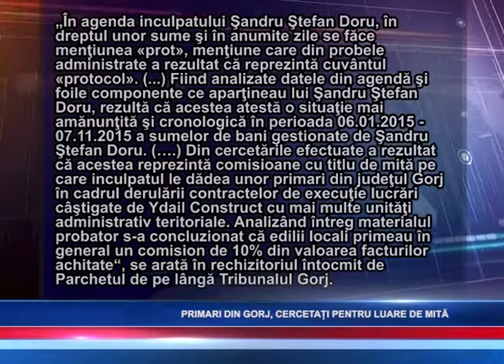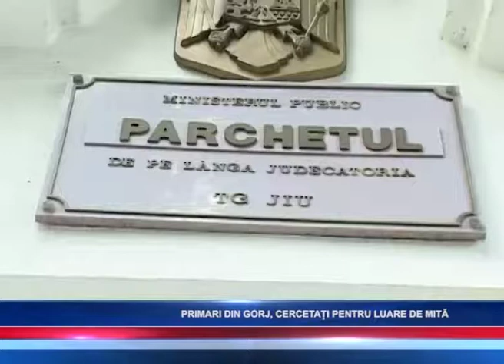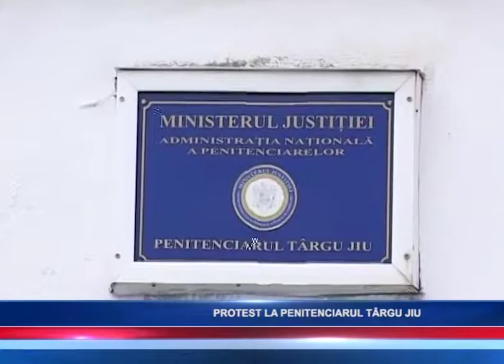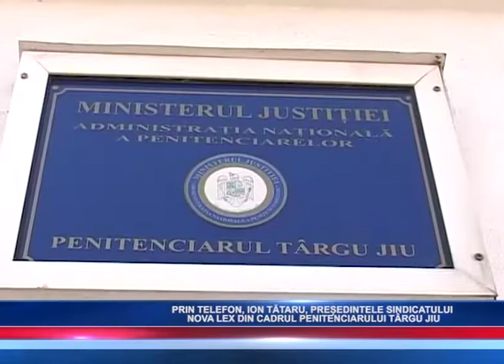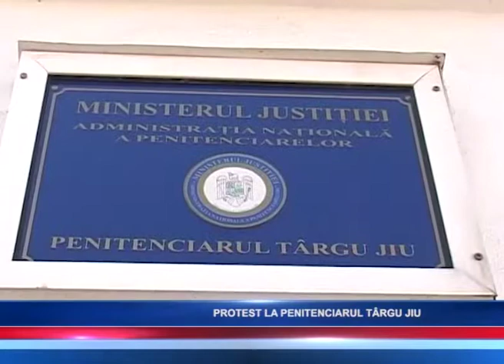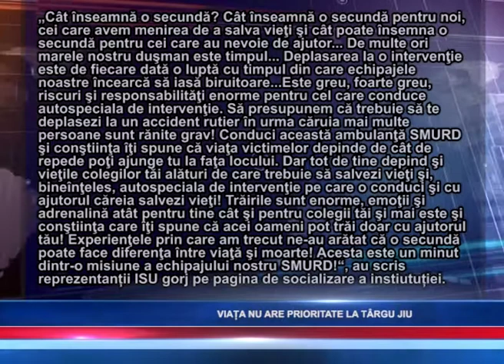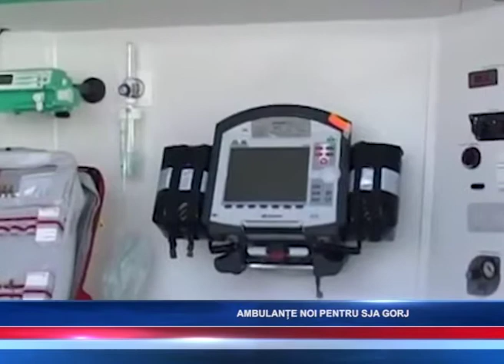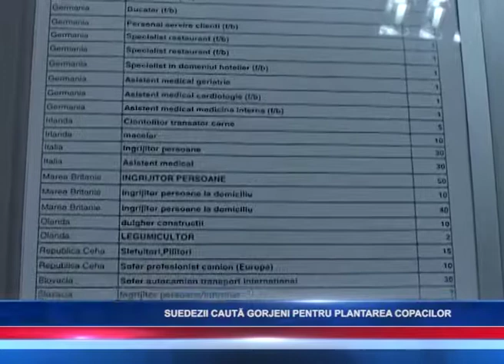ACCES TV JURNAL 18 09 2018